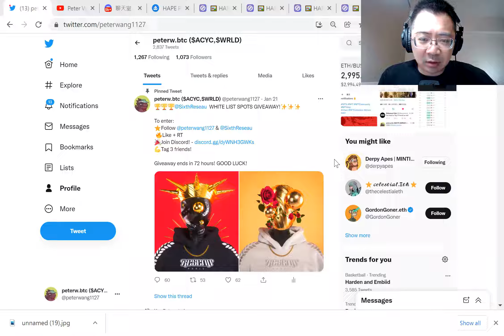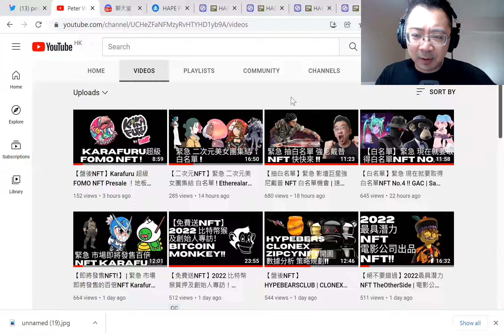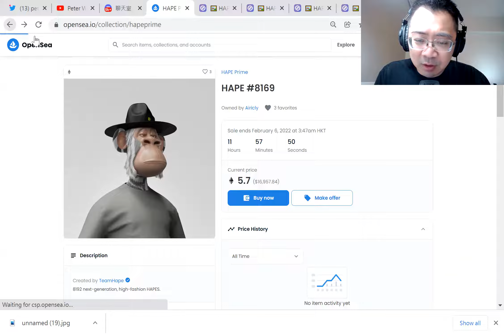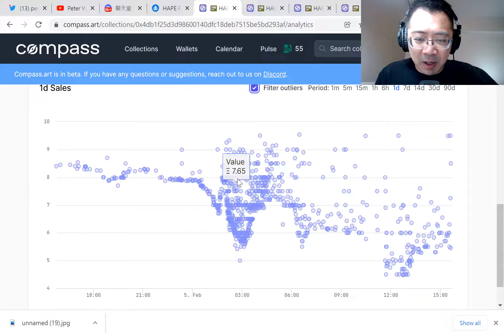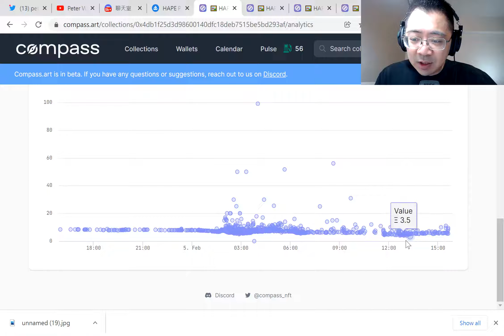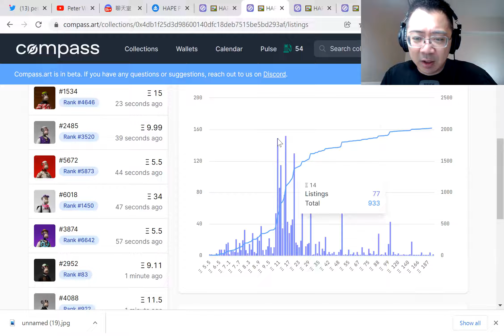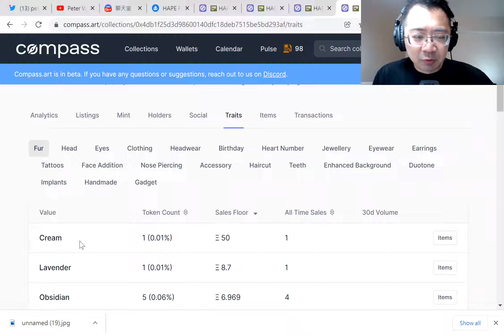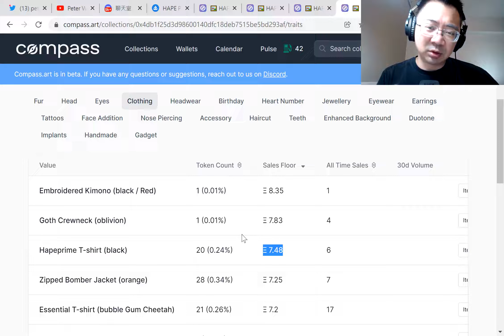【如何交易NFT】HAPEBEAST 開圖 ！地板分析！籌碼分析! 交易策略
00:00 - 介紹引言
03:40 - 開圖
05:40 - 價格分析
08:25 - 賣單分析
09:58 - 籌碼分析
11:30 - 特徵分析
13:44 - 總結

***邊所有的資訊都不是是財務建議
請自行做好研究跟風險管理
NFT投資急劇風險